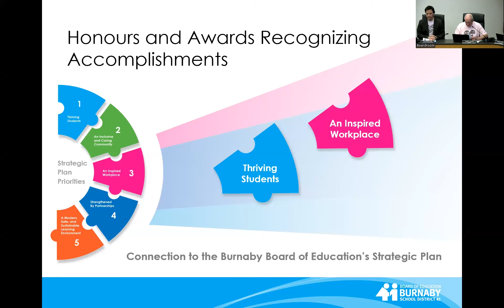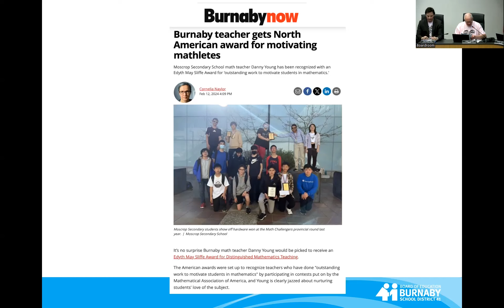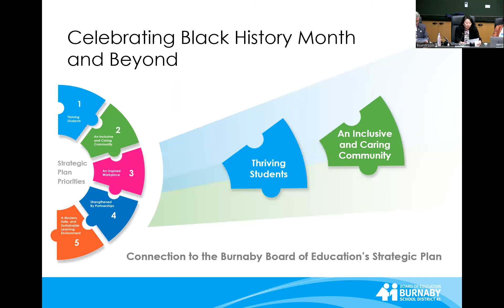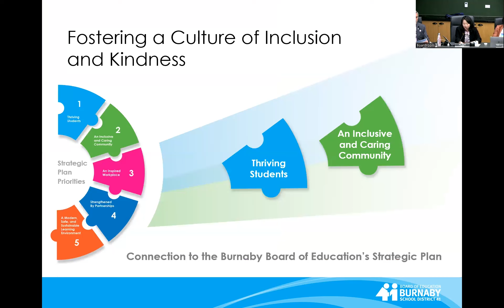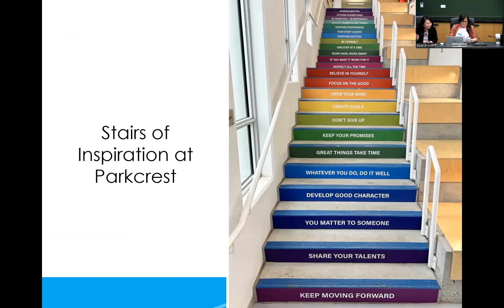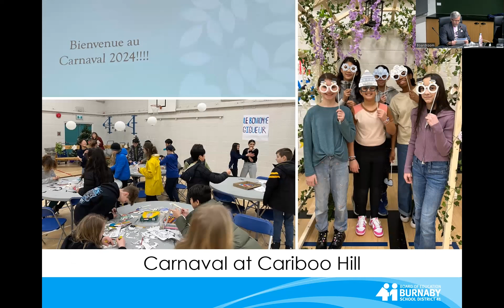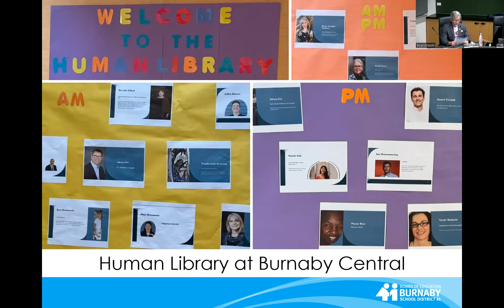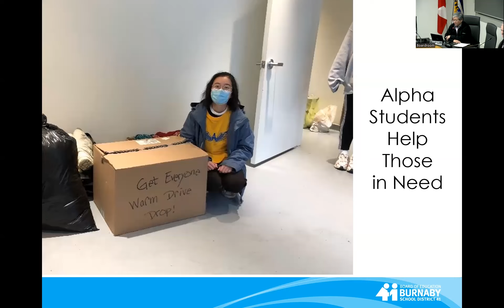Inside Burnaby Schools – February 2024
Shared by Trustees, Inside Burnaby Schools is a regular feature at the monthly Burnaby Board of Education meetings that celebrates, with a collection of multiple in-brief stories, just some of the good work happening throughout the Burnaby School District.